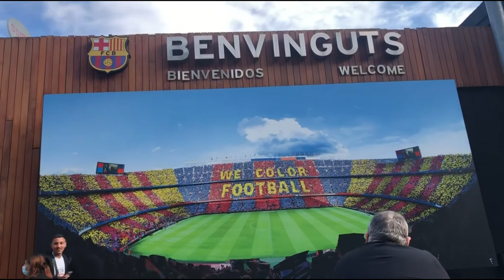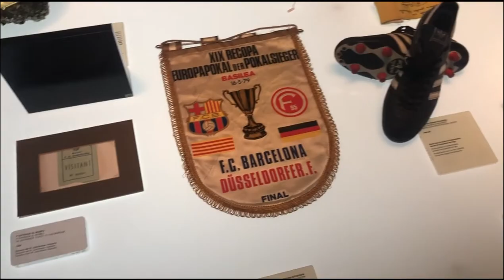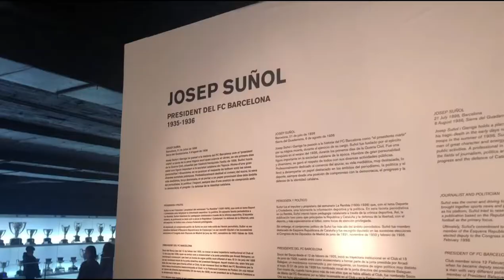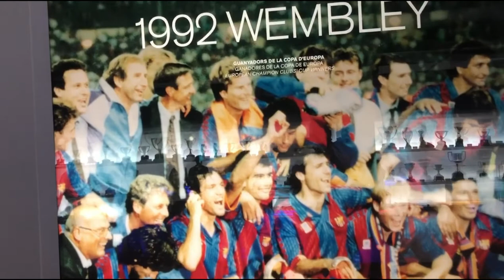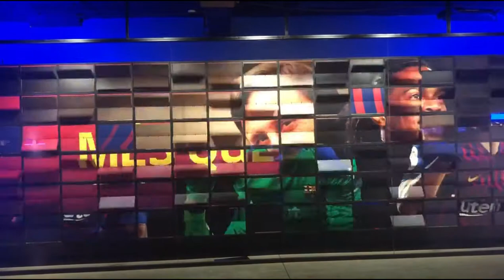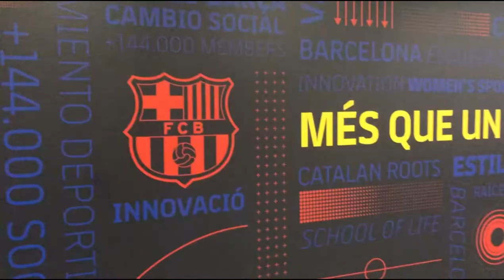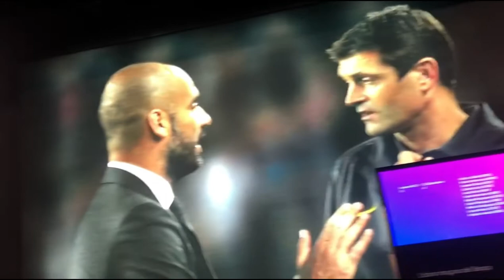Viaje a Barcelona 🚇 Visitamos el Camp Nou! 🏟⚽️ | Irenerodrigz_